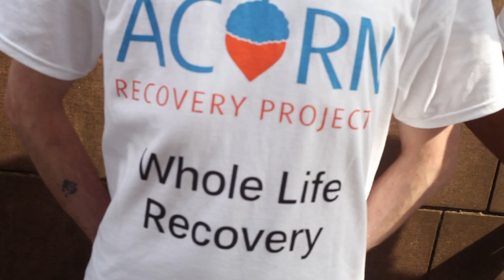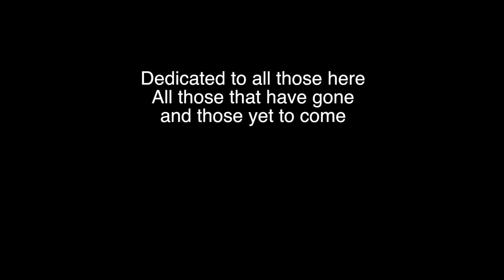UK Recovery Walk Castlefield Manchester Sept 2014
Watch 8,000 people in recovery take to the streets of Manchester in celebration of recovery from addiction. If you were there here's a chance to re-live the experience. If you didn't make it on the day... here's your chance to watch the highlights….you'll FEEL like you were there..!
Highlights of the UK Recovery Walk hosted by Greater Manchester Recovery Federation (GMRF)
at Castlefield Arena, Manchester. September 2014
Produced by Badkamra - 'pictures that move'